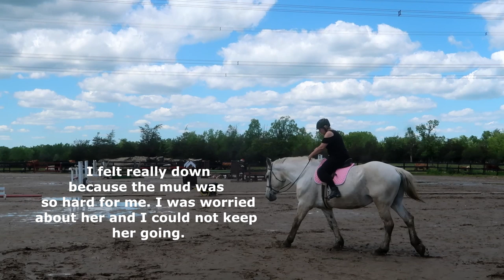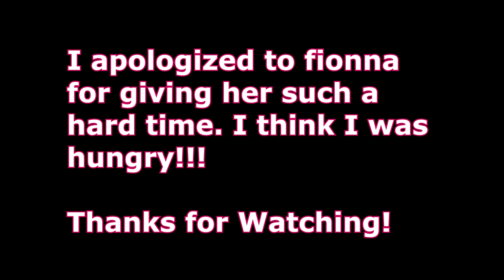FEELING SORRY FOR MYSELF DURING A HARD LESSON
DaybyDayVlogs
110 North Front Street - A3,
Suite #213
Belleville, Ontario, K8P 0A6
Canada